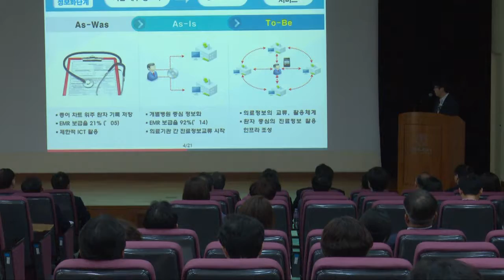의료기관 간 진료정보교류 ‘22년까지 전국 확대 추진' !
- 복지부·정보원·15개 거점 의료기관 ‘상급종합병원’ 간 업무 협약식 개최 -

보건복지부‘장관 박능후’는 5월31일 오후 서울대학교병원에서 “의료기관 간 진료정보교류사업” 업무 관계자를 격려하고, 참여기관 간 협력을 강화하고자 15개 거점의료기관* 및 사회보장정보원-사업위탁기관과 업무 협약식을 개최하였다.

     * 서울- 강남세브란스병원·서울대병원·서울성모병원·세브란스병원,
       부산- 고신대병원·동아대병원·부산대병원·부산백병원,
       대구- 경북대병원·칠곡경북대병원, 광주- 전남대병원, 대전- 충남대병원,
       경기- 분당서울대병원·한림대성심병원, 전북- 전북대병원

권덕철 보건복지부 차관 :
"전국적으로 2022년까지 확대하고 의료기관들의 참여를 더 독려할 수 있도록 의료 수가 지원도 더 인센티브가 될 수 있도록 해나가도록 하겠습니다."

진료정보교류사업은 환자의 진료정보를 의료기관 간에 안전하고 효율적으로 교류할 수 있도록 네트워크를 구축하는 사업이다.

이를 통해 환자가 의료기관을 옮기더라도 환자의 과거 약물 알러지 등을 확인하지 못해 발생하는 약물사고 등 오진을 예방하고, 병원을 옮길 때마다 환자가 일일이 종이나 CD로 진료기록을 발급받아 제출했던 불편함 등을 해소하기 위해 추진되었다.

현재, 상급종합병원급 거점의료기관*과 이에 협력하는 병·의원들의 협진커뮤니티를 중심으로 확산하고 있으며, 커뮤니티 간 연계를 통해 참여하는 모든 기관 간 교류를 가능하게 하고 있다.
    * 중증질환진료가 가능하고 협진커뮤니티의 중심 역할을 수행하는 의료기관

보건복지부는 ‘17년 문서저장소 6개소, 거점의료기관 11개소, 참여의료기관 1,322개소를 ’18년 문서저장소 10개소, 거점의료기관 15개소, 참여의료기관 2,316개소로 참여 기관을 확대하고 관련 기반‘인프라‘을 연말까지 구축할 예정이다.

공모를 통해 4개 거점의료기관과 협력병의원 560개를 선정하였고, 기존의 거점 협력 병·의원 439개소도 예산 지원을 통해 확대하였다.

의료 취약지에서도 일정 수준의 의료서비스를 제공하기 위해, 지방의료원·보건의료원·보건소 등에서 진료정보교류가 가능하도록 기반‘인프라’을 확대하고 있다.
    * 참여의료기관 2,316개소 외에도 보건의료원·보건소 등 1,619개소 추가 확대할 수 있는 기반도 마련

한편, 이러한 취지에 공감한 거제대우병원·국립암센터·동래봉생병원·알파신경외과의원·참예원의료재단‘산하 4개병원’ 등은 자발적으로 참여를 신청하였다.

협약식에서는 보건복지부·사회보장정보원·참여의료기관 등에서 ’17년까지 추진된 진료정보교류 시범사업의 성과 및 현황, 향후 추진방향과 계획에 대해 발표·공유하였으며, 의료정보 분야 전문가의 조언을 듣는 순서도 있었다.

‘14년부터 환자불편 해소 및 의료-IT활성화 등을 위해 의료기관 간 진료정보교류를 추진해 온 경북대병원은 지방자치단체인 대구시와의 협업을 통해 사업을 발전시켜온 경험을 나누었다.

’15년부터 진료정보교류사업을 시작한 신촌세브란스병원에서는 환자만족·의료비용절감 등의 성과와 시사점을 사업경험을 바탕으로 공유하여, 후발 참여기관의 시행착오가 없도록 조언했다.

2018년에 새롭게 사업에 참여하는 서울대병원·서울성모병원·전북대병원·한림대성심병원 및 참예원의료재단은 추진계획 발표와 사업에 임하는 각오를 다졌다.

협약식에 참석한 권덕철 보건복지부 차관은 “올해를 진료정보교류사업 초석을 다지는 한해로 정하고, 성공적인 사업의 안착을 위해 의료현장과 긴밀하게 협력할 것”이라고 격려사를 전했다.

또한, 자리에 함께한 참여병원장들은 “병의원 간의 정보교류를 활성화하여 지역의 의료전달체계를 튼튼히 하는 수단으로 자리매김할 수 있도록 사업에 적극 협력”할 것을 약속하고, “정부의 지속적인 정책 개발과 지원을 요청”하였다.